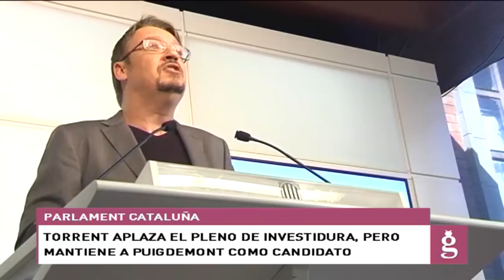El Gato al Agua | 30-01-2018